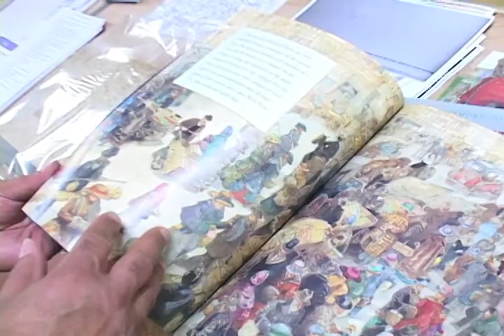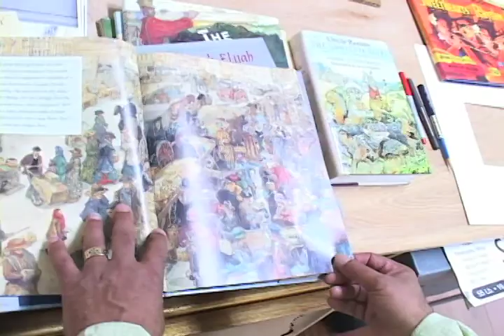Jerry Pinkney on "The Little Match Girl" (NRM "Witness" exhibition video outtake)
Illustrator Jerry Pinkney talks about the beautiful illustrations he created for his 1999 adaptation of Hans Christian Andersen's "The Little Match Girl." Original illustrations from the book can be seen in Norman Rockwell Museum's exhibition "Witness: The Art of Jerry Pinkney," on view at the Museum through May 30, 2011.